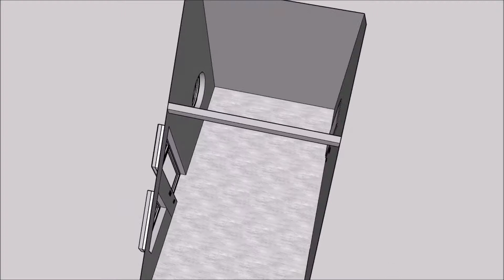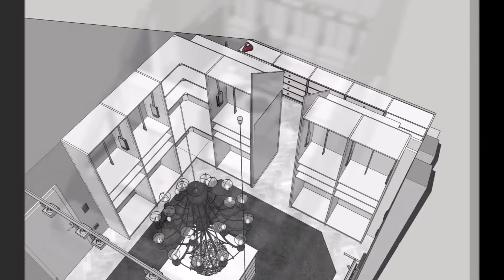große Ankleide von Cabinet mit Totenkopf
Ein ungenutzter Raum sollte hier in eine großzügige Ankleide umgewandelt werden. Wir haben eine Tapete als Blickfang im Digitaldruck erstellt und und den Raum in zwei Bereiche aufgeteilt. Den Hauptraum mit Schubladenwürfel in der Mitte des Raumes und einen Nebenbereich, für Schuhe, Handtaschen, Accessoires und Unterwäsche. Besuchen sie unsere Ausstellung in Mannheim am Wasserturm, wir beraten Sie gerne für die Gestaltung Ihres Raumes.